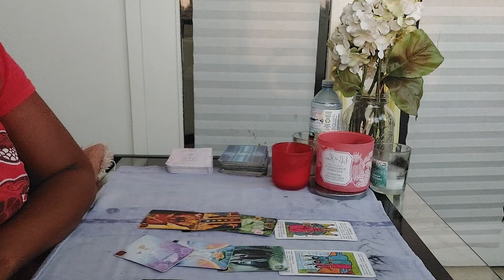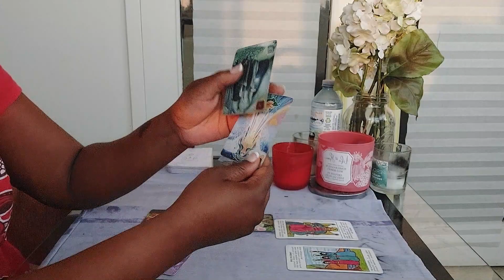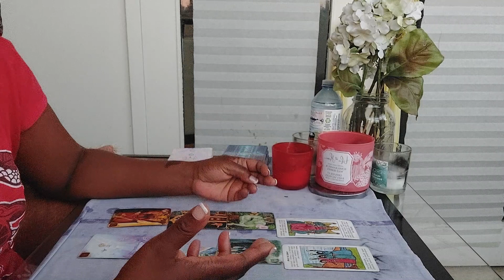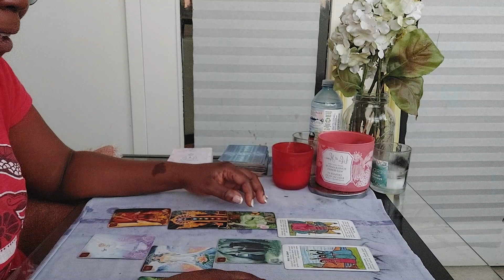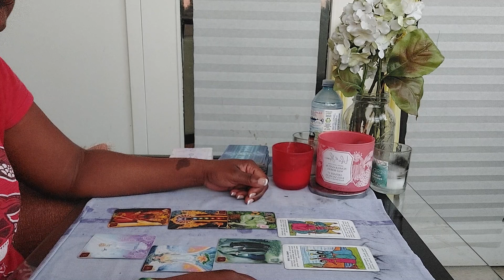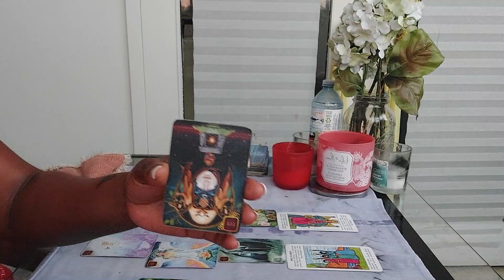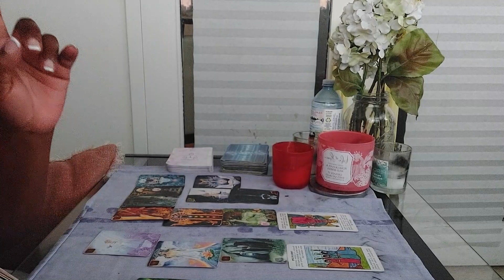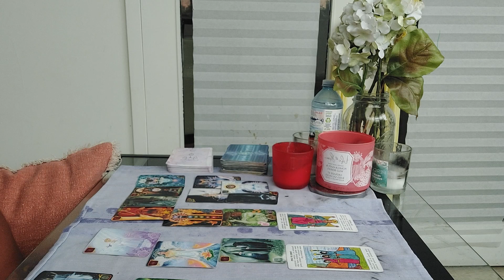Gemini-THEY DON'T GET TO JUST RIDE OFF INTO THE SUNSET AFTER WHAT THEY DID TO YOU!